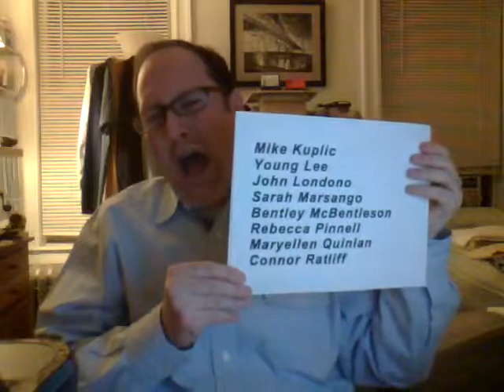Juice Fast Day 10 Finale